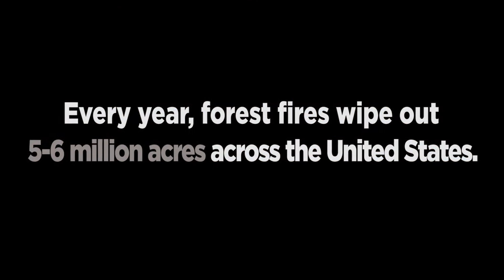Better World Project: Firefighting Drones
A University of Nebraska-Lincoln startup's innovation helps fight fire with fire: their firefighting drone will help keep firefighters safe and stem wildfires through prescribed burns. The compact system can go places firefighters normally wouldn't be able to due to safety or costs. The U.S. Department of Interior named this tech a "Top 12 Made in America” invention.

Interested in having your tech transfer success story showcased as part of AUTM's Better World Project? to learn more and submit!